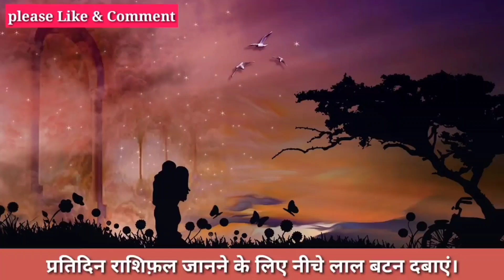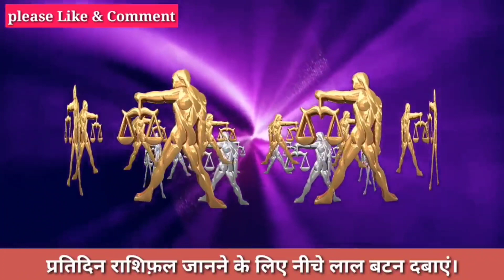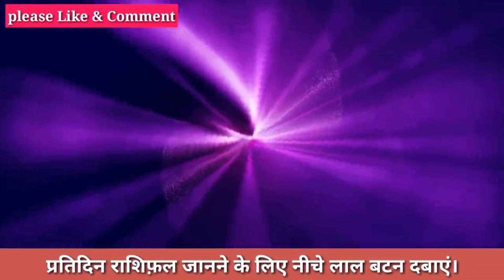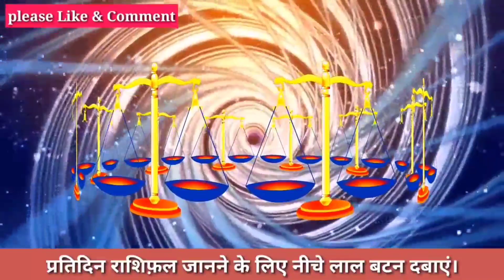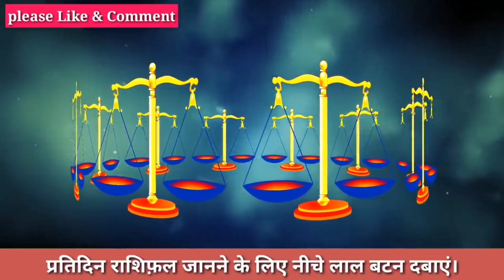तुला राशि वालो हो जाओ तैयार अगले 24 घंटो के अंदर विवाह की बात होगी! | Tula Rashi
Libra_Prediction Tula Rashi 18 may 2022, Tula rashi may 2022, february 2021 tula rashifal,may 2022 tula rashifal